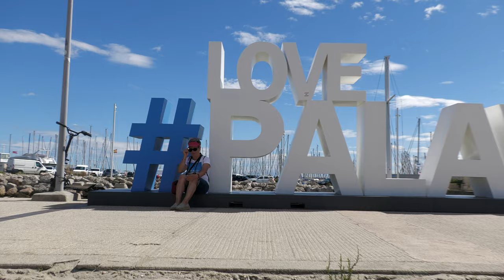Ziel 22: Palavas-les-Flots auf WoMo-Tour Südwesteuropa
Unsere Tour neigt sich dem Ende zu: südöstlich von Montpellier - auf der einen Seite die Salinen, auf der anderen das Mittelmeer - immer noch leichter Sonnenbrand nach 8-Wochen-Rundreise.
Auf dem Campingplatz Les Roquilles arbeitet nettes Personal, das Areal ist sehr groß mit guter Infrastruktur, Strand nebenan über die Straße, gute mediterrane Küche mit freundlichen Aushilfen im Bedienservice. Da gelingt auch mal das Korkenziehen mit Hilfe des Gasts und Weinverstehers...